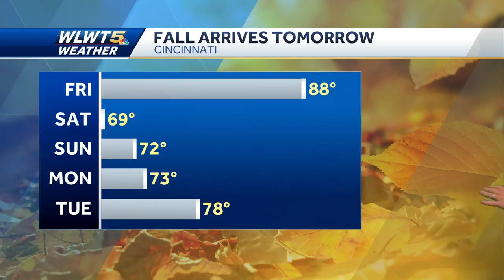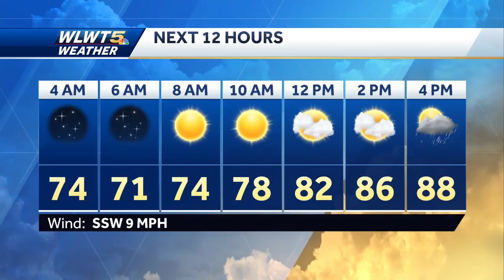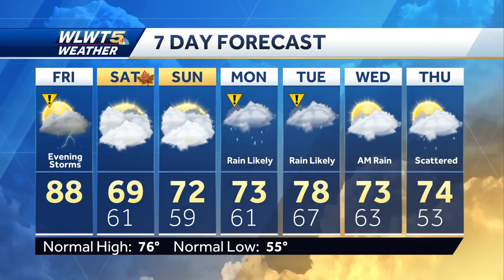Line of storms will disrupt football and festivals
It stays steamy and sunny early in the day. By late afternoon rain and storms move in. There could be strong storms with hail and damaging winds in the area around kickoff time tonight.